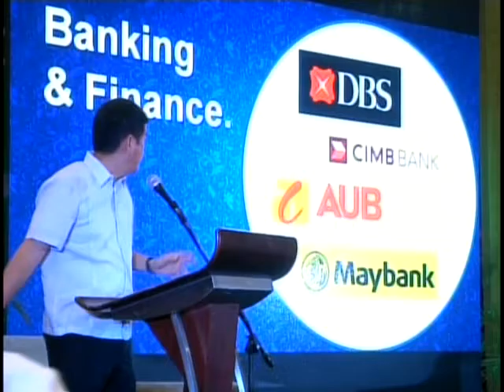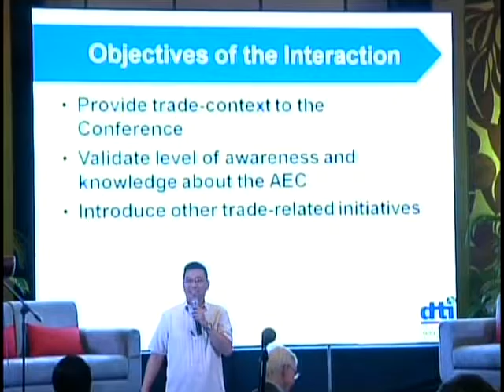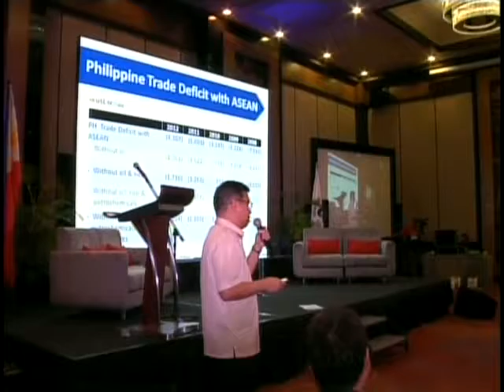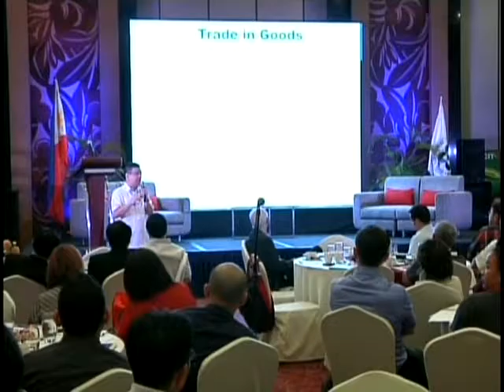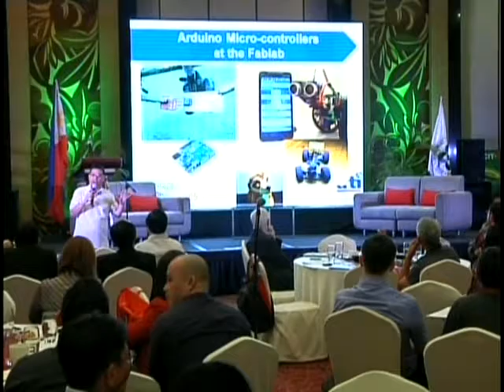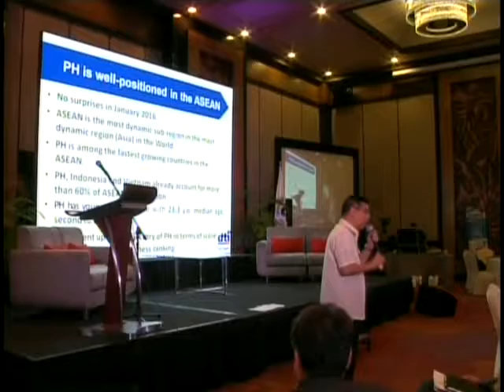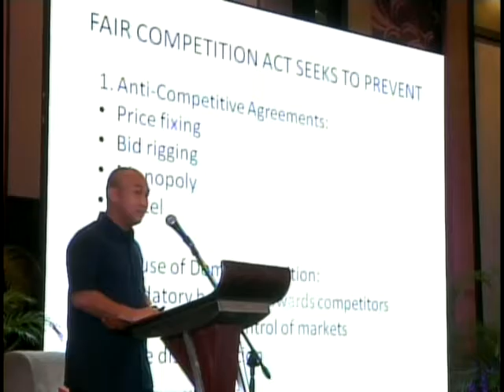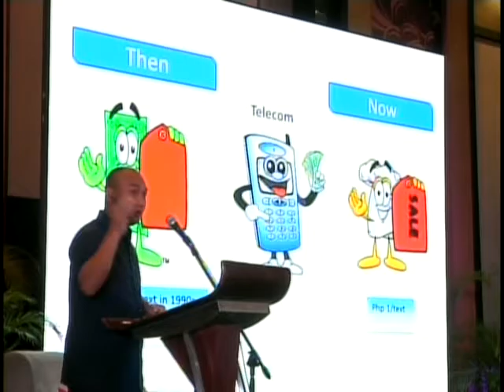SNT 2015 Region 7 1st Day 2